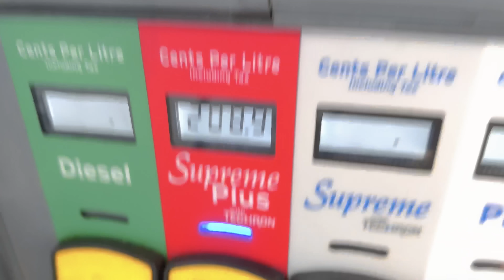I Found My Next Supercar At Dream Rally!